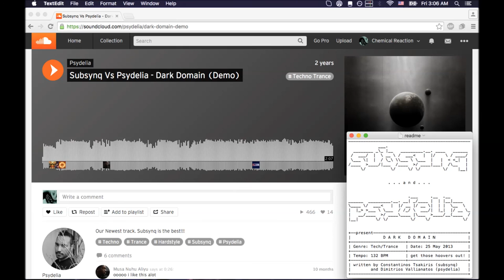Subsynq vs Psydelia - Dark Domain (Original Mix)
Tech trance tune with a touch of rave and a little psychedelic!
Written and produced by Constantinos Tsakiris and Jim Vallianatos.